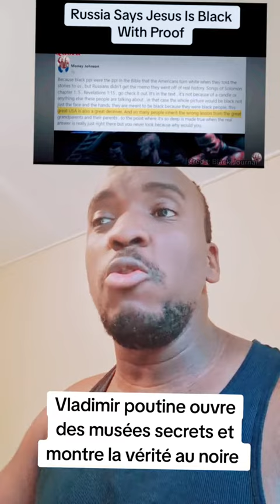Vladimir poutine ouvre les musées secrets de la bible